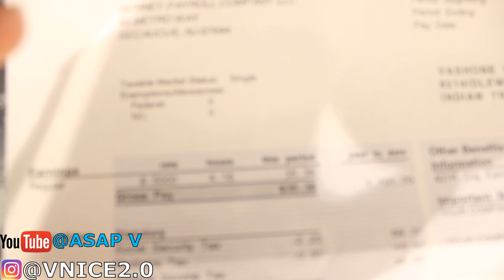DO YOU REMEMBER ME? PRANK ON GIRLS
The funniest prank ever‼️
Asking girls do they remember me😉
👉🏾PRANKs☠️
👉🏾Pranks PRANKS!!
👉🏾 Story Times 👨🏾‍💻 AND MORE PRANKS!!

The one before that one 👇🏾👇🏾